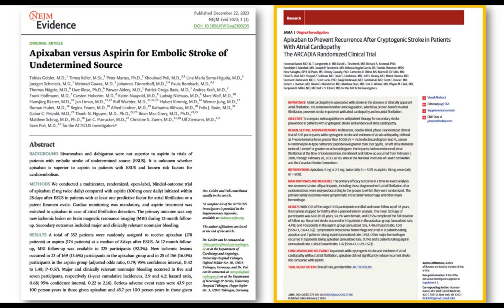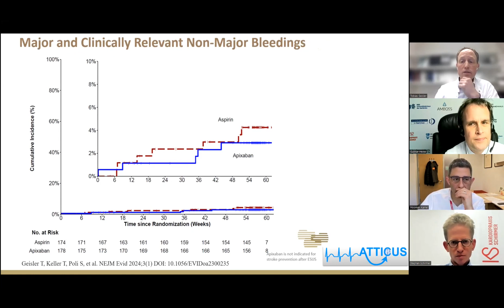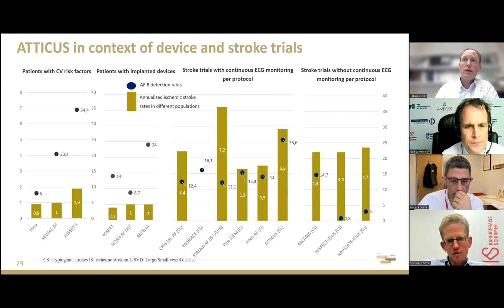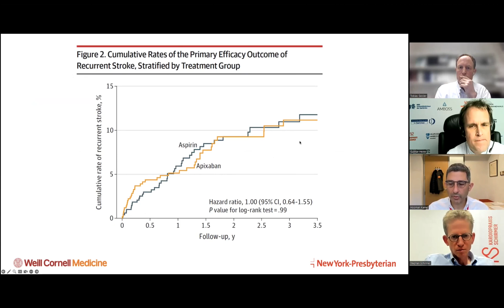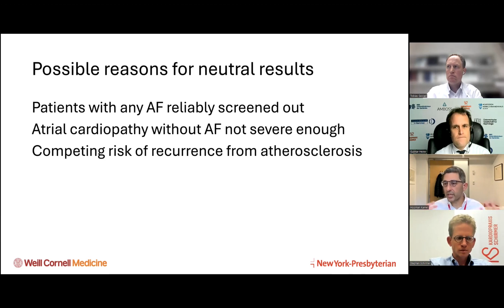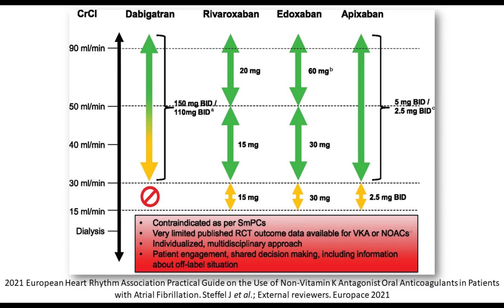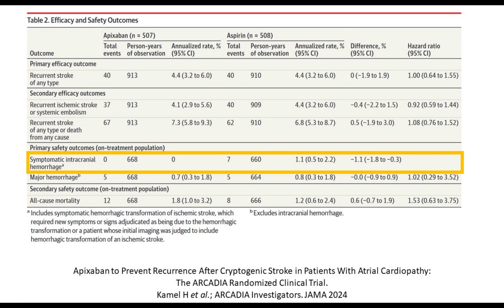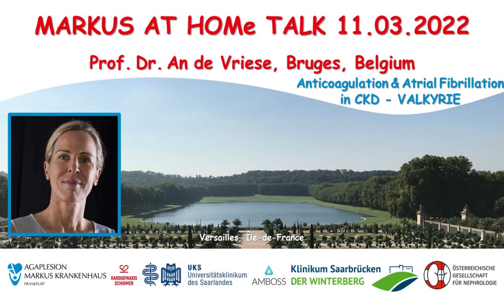NOAC for ESUS - ATTICUS and ARCADIA - Prof. Tobias Geisler and Prof. Hooman Kamel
Prof. Tobias Geisler and Prof. Hooman Kamel - who are Principle Investigators or the ATTICUS and ARCADIA trials, respectively, which have been published in NEJM Evidence and JAMA in early 2024 - discuss antithrombotic treatment in patients with Embolic Stroke of Undetermined Source (ESUS).

Professor Tobias Geisler is Cardiologist at Eberhard Karls University Tübingen and Deputy Director of the Medical Clinic III of University Hospital Tübingen, Germany. He is PI of the ATTICUS study, which compared Apixaban versus Aspirin for Embolic Stroke of Undetermined Source.

Professor Hooman Kamel is Neurologist, Chief of the Division of Neurocritical Care and Director of the Clinical and Translational Neuroscience Unit in the Department of Neurology and the Feil Family Brain and Mind Research Institute at Weill Cornell Medicine.
He is PI of the ARCADIA study, which compared apixaban to aspirin in subjects with cryptogenic ischemic stroke and atrial cardiopathy.

The interview was recorded on March 11th, 2024.

Moderators: Prof. Christoph Kleinschnitz (Essen, Germany), Prof. Stephan Schirmer (Kaiserslautern, Germany) and Prof. Dr. Gunnar Heine (Frankfurt / Homburg, Germany).

Articles discussed:

Apixaban to Prevent Recurrence After Cryptogenic Stroke in Patients With Atrial Cardiopathy: The ARCADIA Randomized Clinical Trial.
JAMA 2024
doi: 10.1001/jama.2023.27188

Apixaban versus Aspirin for Embolic Stroke of Undetermined Source.
NEJM Evid 2024
doi: 10.1056/EVIDoa2300235

2021 European Heart Rhythm Association Practical Guide on the Use of Non-Vitamin K Antagonist Oral Anticoagulants in Patients with Atrial Fibrillation.
Steffel J, Collins R, Antz M, Cornu P, Desteghe L, Haeusler KG, Oldgren J, Reinecke H, Roldan-Schilling V, Rowell N, Sinnaeve P, Vanassche T, Potpara T, Camm AJ, Heidbüchel H; External reviewers.
Europace 2021
doi: 10.1093/europace/euab065

EHRA/HRS/APHRS/SOLAECE expert consensus on atrial cardiomyopathies: Definition, characterization, and clinical implication.
Heart Rhythm 2017
doi: 10.1016/j.hrthm.2016.05.028

2020 ESC Guidelines for the diagnosis and management of atrial fibrillation developed in collaboration with the European Association for Cardio-Thoracic Surgery (EACTS): The Task Force for the diagnosis and management of atrial fibrillation of the European Society of Cardiology (ESC) Developed with the special contribution of the European Heart Rhythm Association (EHRA) of the ESC.
Eur Heart J. 2021
doi: 10.1093/eurheartj/ehaa612